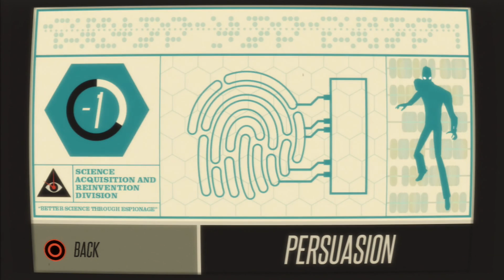Day 5 - CounterSpy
*NOTE* - This is a side-project, meaning there won't be as much editing done in the video, it's pretty much a continuous shot per mission. It doesn't affect the game too much except for mission prep, sometimes I take overlong there.

This is where I started realizing that the mission difficulty isn't dictated by the number of Secret Documents you've gathered... but rather by the DAY you're on. So my plan to take things easy by going for low Document places is backfiring!

CounterSpy is all about the cool Spy 60s(?) motif! Also being a spy.  You have to go through each army base to collect secret plans and disable their nuclear missile launch controls. I won't explain game mechanics 'cause the tutorial video will do just that. Suffice it to say that it's a 2D... scenario shooter. That is, you'll want to plan your line of attack in each scenario you find yourself in then execute. Sometimes you end up in a nasty firefight, though. DEFCON levels rise if you play sloppy and/or die, and that can lead to a nuclear launch!